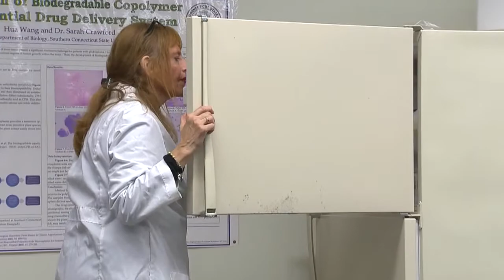Fern linked to treating brain cancer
A breakthrough cancer research linked to a plant you can easily find in the New England area. It's the Christmas Fern, which is a North American native plant.